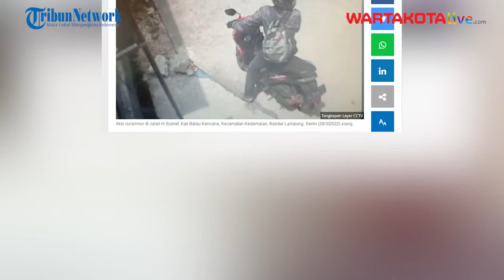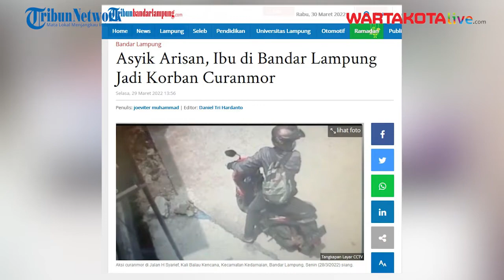Terekam CCTV, Detik-Detik Maling Gasak Motor Ibu-Ibu di Bandar Lampung yang Sedang Asyik Arisan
WARTAKOTALIVE.COM , BANDAR LAMPUNG- Kawanan pelaku pencurian sepeda motor alias curanmor kembali beraksi di Bandar Lampung.

Motor Honda Vario warna putih nomor polisi BE 2988 ABT milik Nur (47), warga Kedamaian, Bandar Lampung, hilang digondol maling, Senin (28/3/2022) siang.

Saat itu, korban sedang menghadiri acara arisan di Jalan H Syarief, Kali Balau Kencana, Kecamatan Kedamaian, Bandar Lampung.

Ana (44), pemilik rumah tempat digelarnya arisan, mengungkapkan, motor korban diperkirakan hilang sekitar pukul 13.00 WIB.